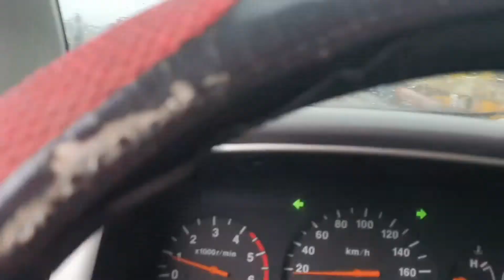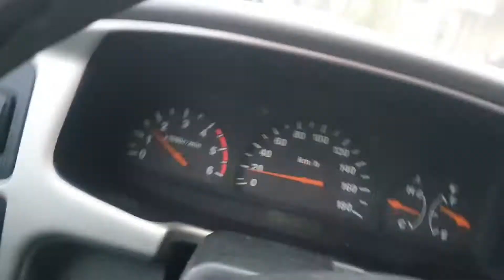BAGYONG AURING HITS SURIGAO DEL SUR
BAGYONG AURING IN SURIGAO DEL SUR